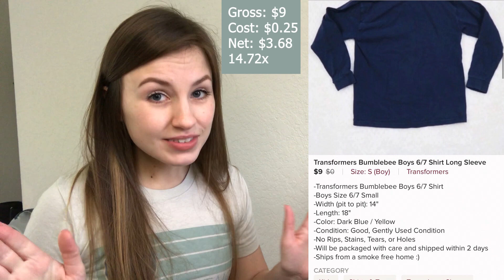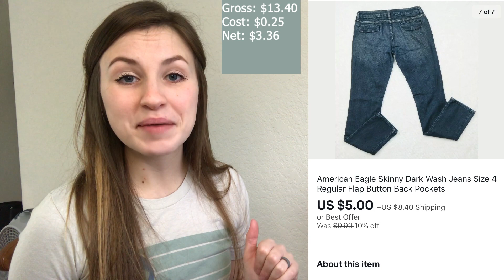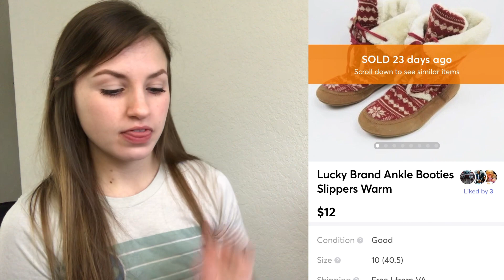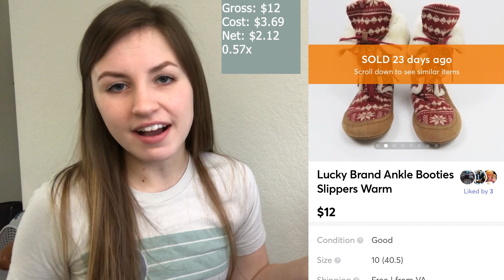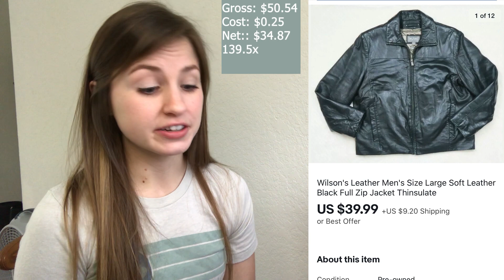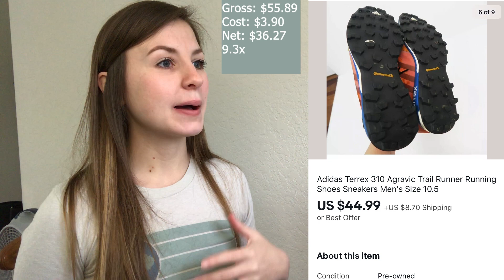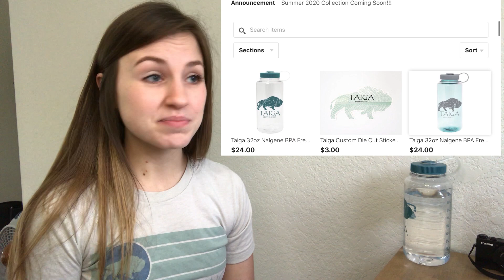What Sold April 2020 Sales to Profit $1300 | Ebay, Mercari, and Poshmark | Part-Time Reselling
For today’s video, I go over my April 2020 sales from part-time reselling 15-20 hours a week. I am fully transparent and discuss not only my gross total, but also all the fees and my total net profit for the month. You'll be able to see that it is possible to make over $20 an hour reselling part-time without even needing to use social media!

My Basic Inventory, Sales & Expenses Tracker for Excel & Google Sheets:
My Custom Inventory, Sales & Expenses Tracker for Excel & Google Sheets w/ Personal Video Tutorial:

(Want a Win-Win? Help me help you, by using the code “ESSENTIALENDEVS” when signing up for Poshmark, you get $10 off your first purchase and I’ll get $10 as well! If Poshmark isn’t your preference, I can still get you $10 off your first purchase on Mercari and $20 to keep when you make your first $100 selling on the platform, by simply using my invitation
Shipping Label Essentials:
DYMO 4XL
HP Printer
4”x6” Labels
Tape Refills

Picture-Taking Essentials:
Basic White/Cream Blanket
Light Set
Ring Light
SD Card
SD Card USB Reader
Measuring Tape
Sweater Shaver
Lint Rollers

Shoe Cleaning Essentials:
Angelus Cleaner (safely cleans surface dirt off numerous materials)
Saddle Soap (perfect for leather items)
Scubbing Wipes (usually prefer Lysol Dual Action)
Goo-Gone (helps to get rid of the icky mystery gunk & great for duck boots)
Metal Pick (to clean out all the grooves on the bottom)

If you purchase a product or service with the links that I provide I may receive a small kickback, with absolutely NO additional charge to you.Thank you for supporting me so I can continue to provide you with free reselling content to help you grow your business :)